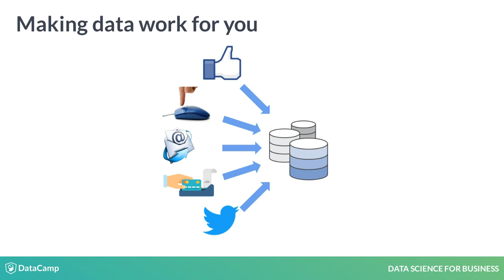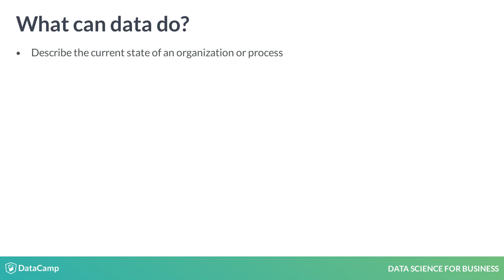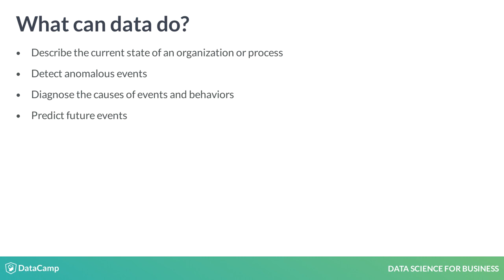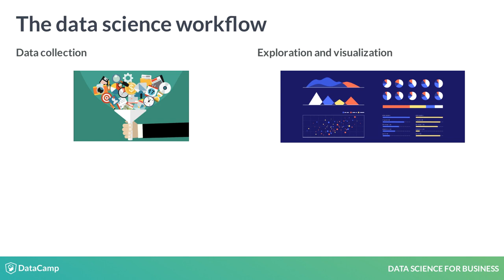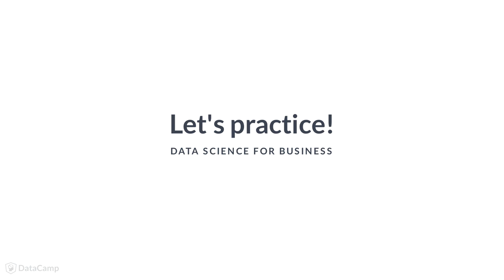Theory: What is Data Science?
Want to learn more? at your own pace. More than a video, you'll learn hands-on coding & quickly apply skills to your daily work.

Hi, I'm Mari and I lead the Content team at DataCamp. We are an international team of data scientists, analysts, statisticians, programmers, and much more.

Data Science is a dynamic field. The tools that we use and the capabilities of our teams are changing every day. In this course, I'll explain what data science is, and how you can use it to strengthen your organization!

If we Google "What is Data Science?", we'll see a huge amount of confusing information.

But Data Science is actually simple. It's a set of methodologies for taking in thousands of forms of data that are available to us today and using them to draw meaningful conclusions.

Data is all around us. Every like, click, email, credit card swipe, or tweet is a new piece of data that can be used to better describe the present or better predict the future.

So what can data do for you and your team?

Data can describe our current state. This can be accomplished with dashboards or alerts, simplifying time-intensive reporting processes with new data technology.

It can help detect anomalous events. If we have data on what has happened previously, we can increase efficiency by automatically detecting a new event that is unexpected.

Data can also diagnose the causes of observed events and behaviors. Rather than determining correlations between small numbers of events, data science techniques help us understand complex systems with many possible causes.

Finally, data can predict future events. We can use new techniques to take various causes into account and predict potential outcomes. Further, we can evaluate the probability of our prediction mathematically to clarify our level of uncertainty.

So now we know what data science is.
The next question is why is it so popular?
The answer is pretty banal: we're collecting more data than ever before.
Suppose that you visit a car dealership and fill out some information.

All of that data is automatically entered into a computer, and combined with the data from hundreds of dealerships into one big database.

Once we have that data, it's easy to use the email address that you provided when you bought that car to tie your car purchase data with your data from social media or web browsing.

Suddenly, we have a very complete picture about everyone who purchased a car in the last year: their ages, their likes and dislikes, their friends and family.
This additional data can be used to predict what price you can pay for your car, what other purchases you're likely to make, or how best to sell you insurance for that new car.

Data is everywhere, and it is incredibly valuable for businesses.

So, how do we start to use our data?

In data science, we generally have three steps to any project.
First, we collect data from many sources, such as customer surveys, web traffic results, emails between sales representatives and potential clients, and financial transactions.

Next, we explore and visualize our data. This could involve building dashboards to track how our data changes over time or perform comparisons between two sets of data.

Finally, we makes predictions with our data. For example, this could involve building a system that segments customers or classifies pictures of different types of cars.

Now, you know why data science is important to business and the first three steps in the Data Science workflow.

Let's explore these themes in some practical exercises.